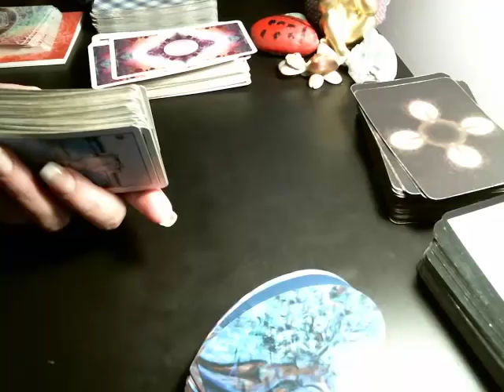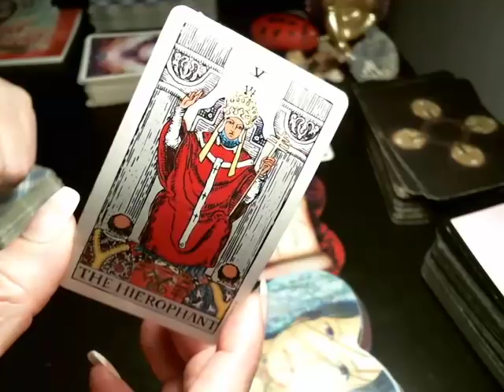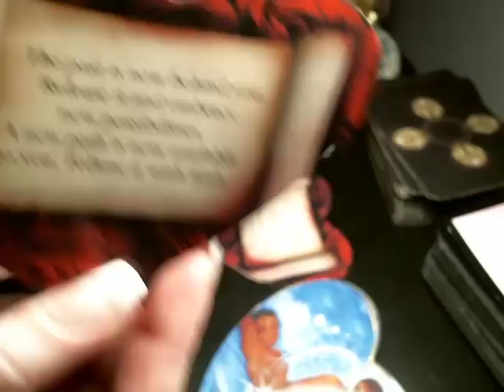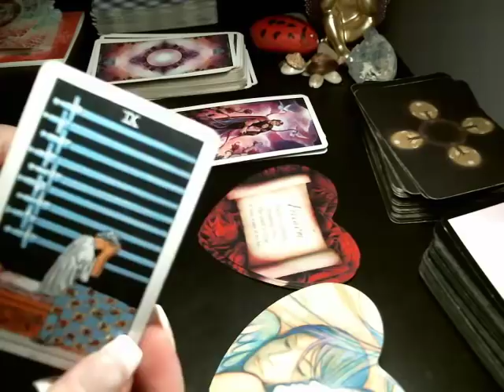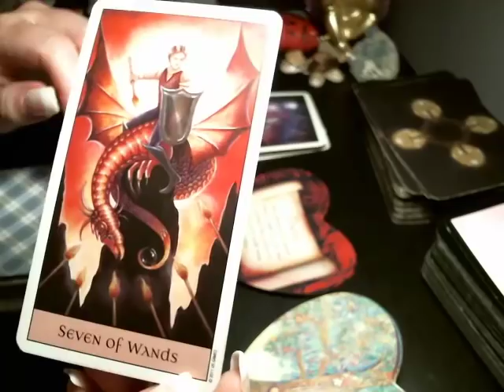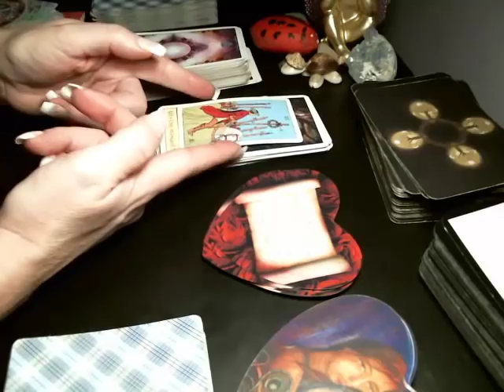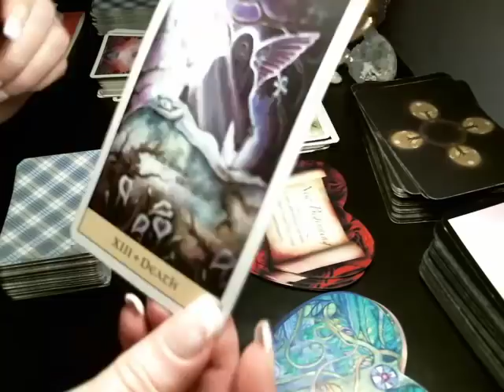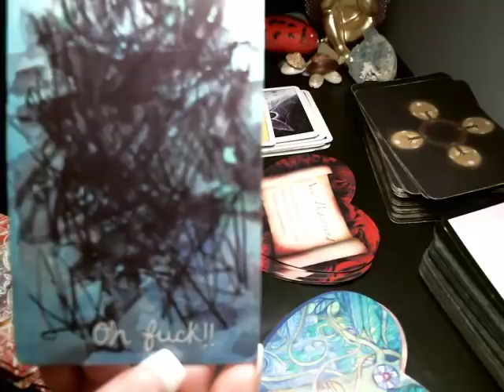⭐️Weekend Love Messages ~ Each Sign ~ March 1st-3rd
Hi Everyone. Please follow the links below to get a personal reading & follow on social media..

Phone Call or video readings 20-30 minutes, one question readings, love moon spells and palmistry readings -

Email to purchase my Goddess Power Rider Waite Deck